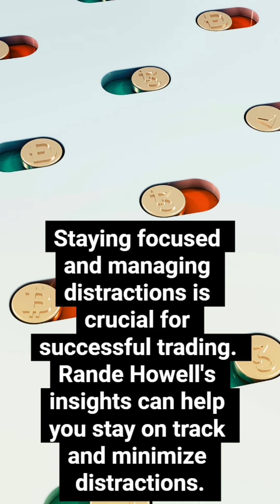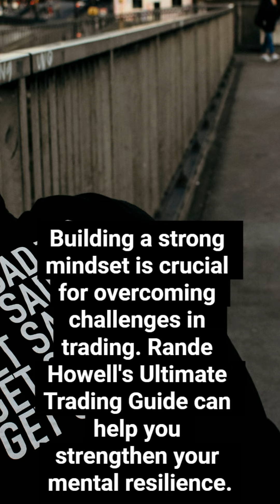"Trading Secrets Unleashed: Rande Howell's Master Your Mind Guide"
Hey there traders! Ready to take your trading game to the next level? Look no further than "Master Your Mind: Rande Howell's Ultimate Trading Guide." This comprehensive guide is packed with tips, strategies, and mindset techniques to help you conquer the markets with confidence. Whether you're a beginner or a seasoned pro, this guide will help you master your mindset and make better trading decisions. Say goodbye to emotional trading and hello to cons